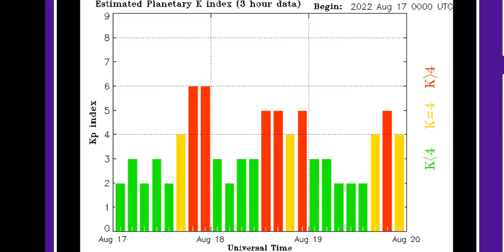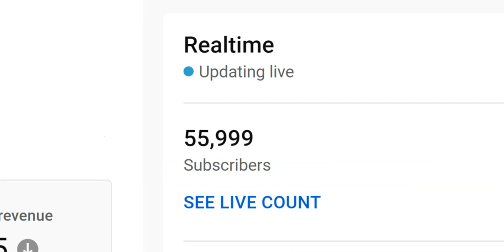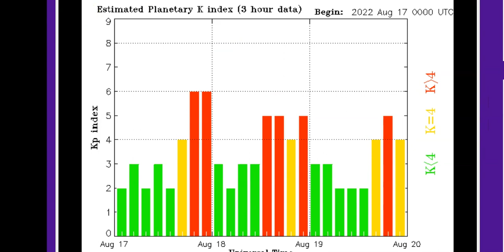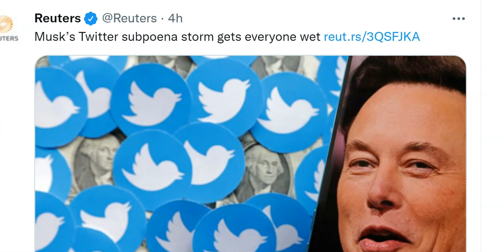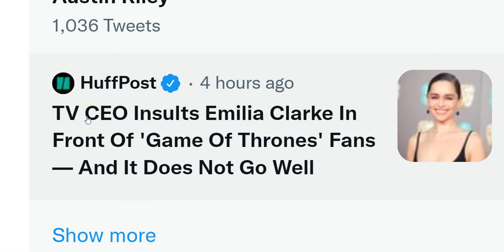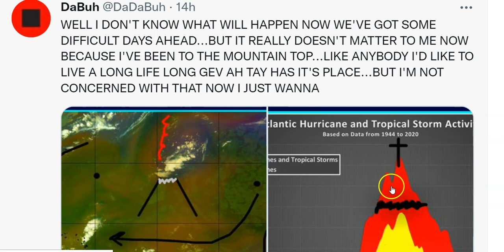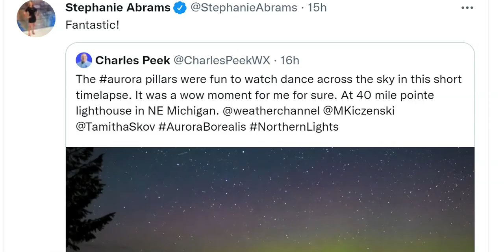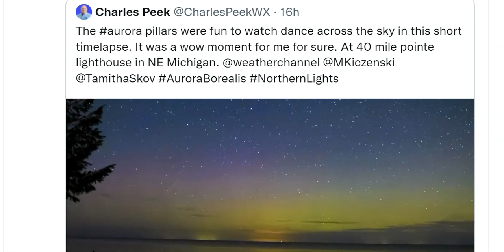Hurricane Season WATCH in Full Effect! Floods coming for TX AZ AR LA & New Mexico & Bitcoin Boo Boo!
oh yes, y'all.
God bless everyone,
T LEWISON